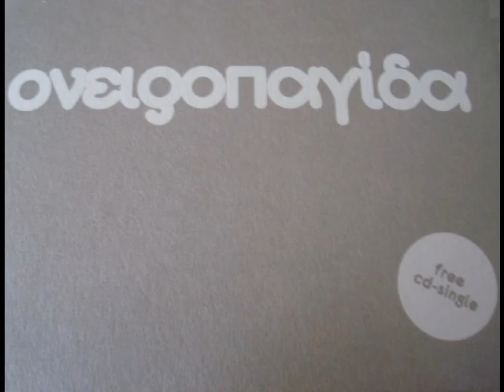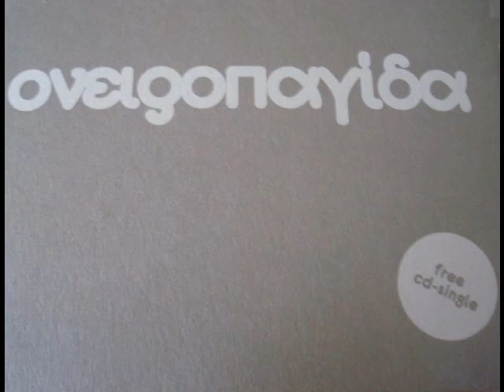Ο μεγάλος θυμός - Ονειροπαγίδα